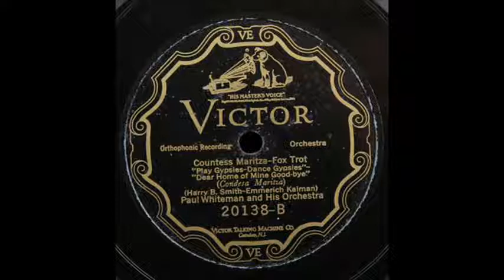Paul Whiteman & His Orchestra - "Countess Maritza"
Victor VE 20138-B